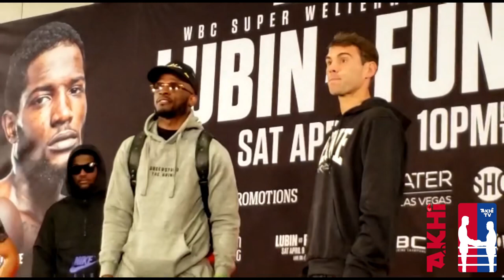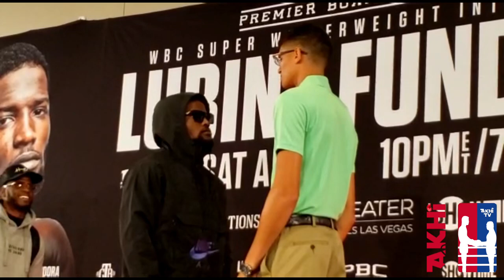Erickson Lubin vs Sebastian Fundora WEIGH IN: 6’7” GIANT MONSTER FACE—OFF w/ a SNIPER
WEIGHT IN 🥊: (FACE OFF) Erickson Lubin vs Sebastian Fundora WEIGH IN: 6’7” GIANT MONSTER.